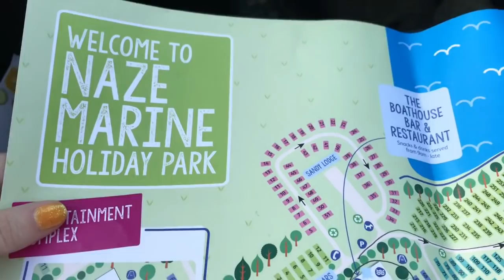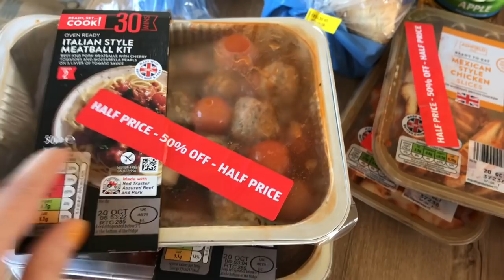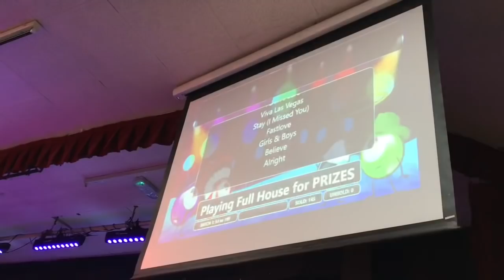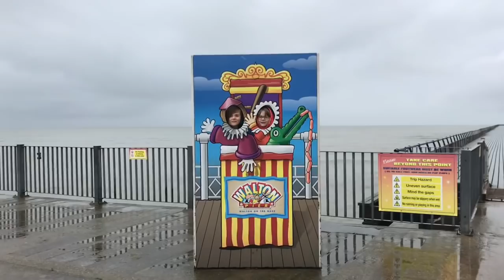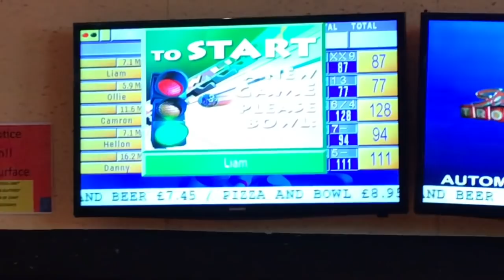Weekend vlog Naze Marine holiday park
Hey I’m Helen I hope you enjoy my weekly vlog (in this case a weekend one) it’s a video diary an you never know what your gana get

I’m most active on instagram- wright.home

I’m trying to learn Snapchat-ha!! -wrightathome6